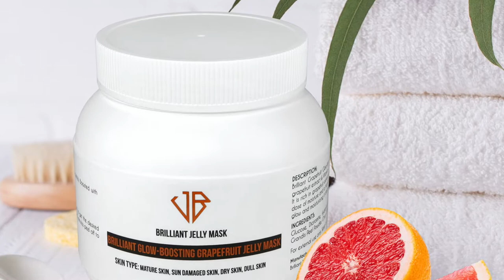Brilliant Glow-Boosting Grapefruit Jelly Mask. Professional Peel Off Jelly Mask, Hydrating, Soothing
Brilliant Massage & Skin, LLC in Burlington, VT

We offer a variety of massage therapy, clinical skin care and teeth whitening and make up at our